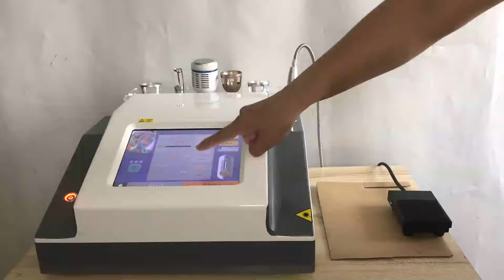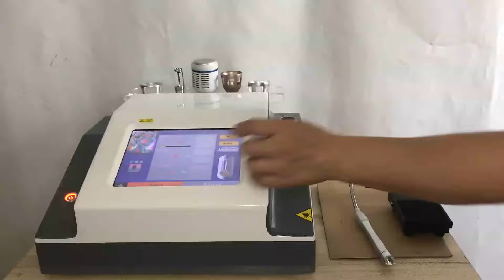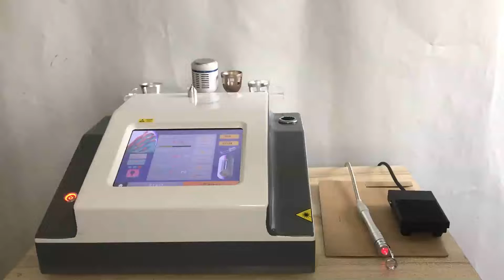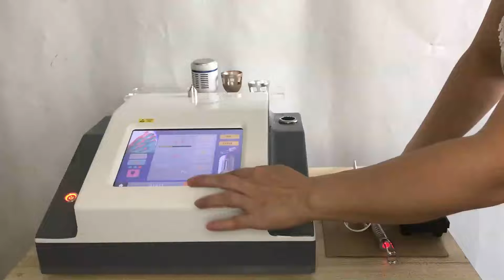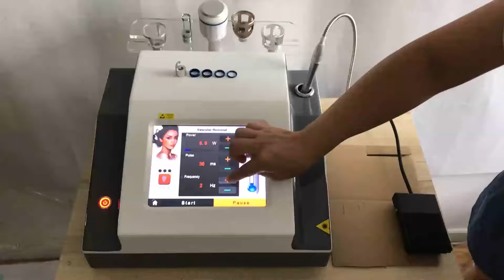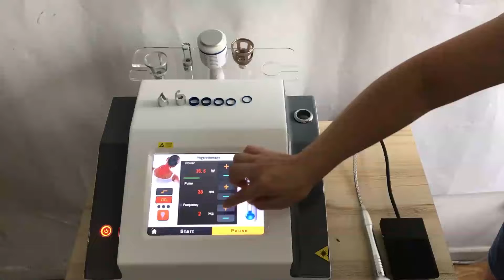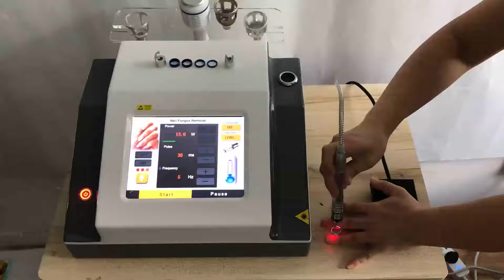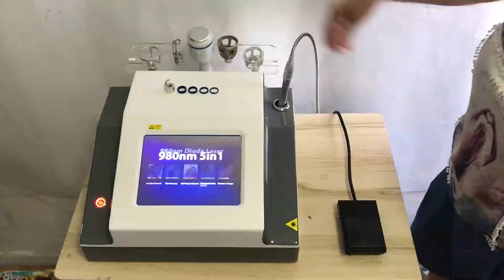Multifunctional 5 in 1 980 nm Diode Laser Vascular Removal Machine Installation Operation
Function:
1.No consumable parts, the machine can work 24 hours a day.
2.Treatment tip diameter is only 0.01mm, so which will not damage the epidermis.
3. The high frequency creates high energy density, which could coagulate target tissue immediately,and these target tissues would be sloughed off within one week.
4.Only one or two treatments needed.
5.One handle with 4 spot sizes, suitable for all skin types.